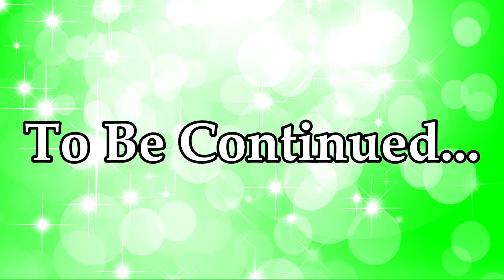Kingdom Hearts 3: Grocery Store Surprise - #16 | Rawkward Gamers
Cha-ching!